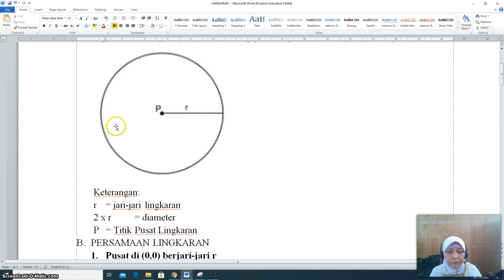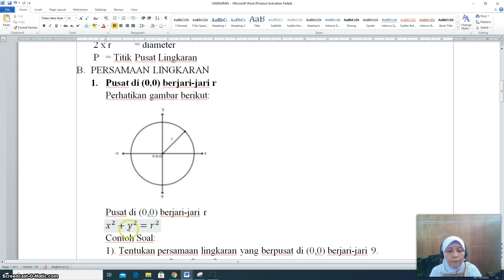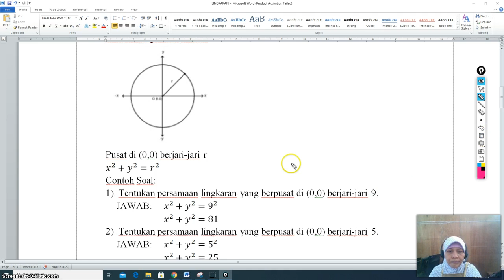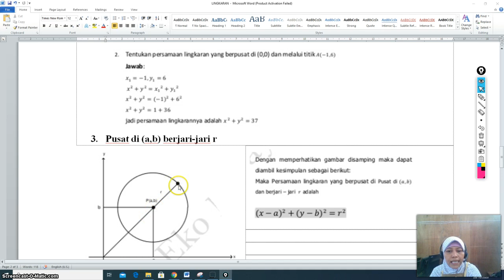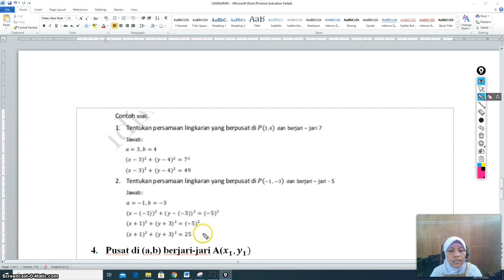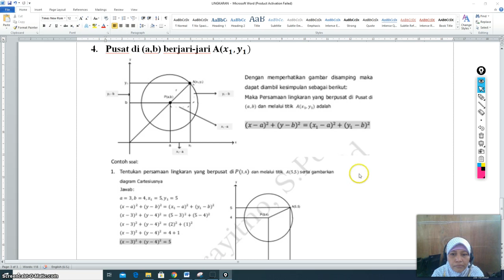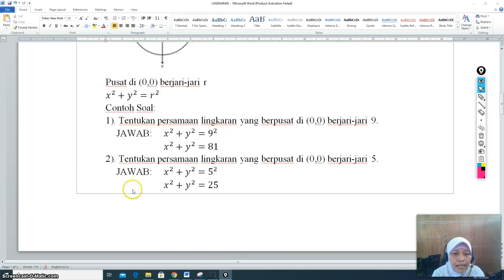PERSAMAAN LINGKARAN PART_1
SMAN 3 SOPPENG
MATERI SMK KELAS XI
SMK 5 SOPPENG
SEMESTER GANJIL
TAHUN 2020
KURIKULUM 2003